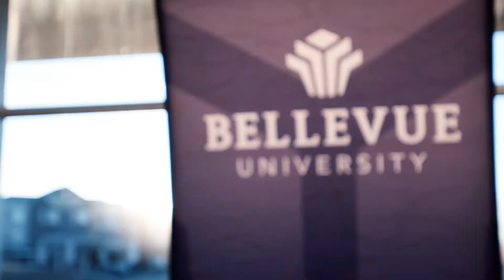Bellevue University Graduation - Chelsie's Story 15s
The caregivers - the professors and advisors - are what make this the best school.